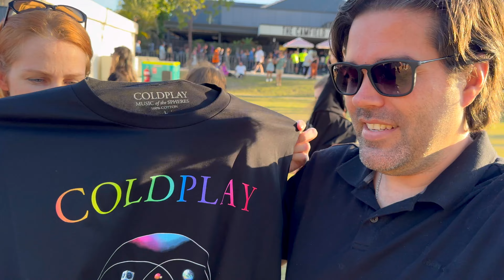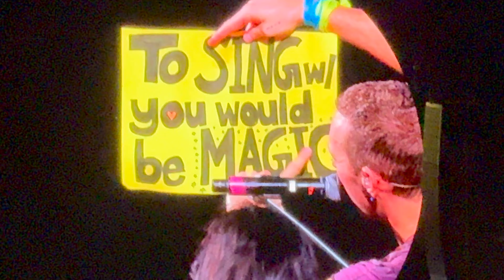Coldplay - Perth 19/11/23